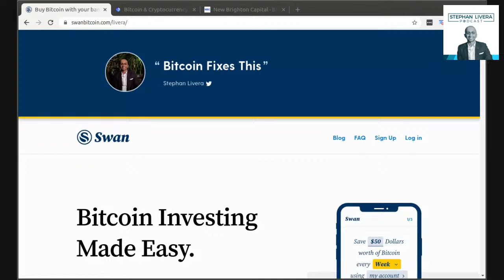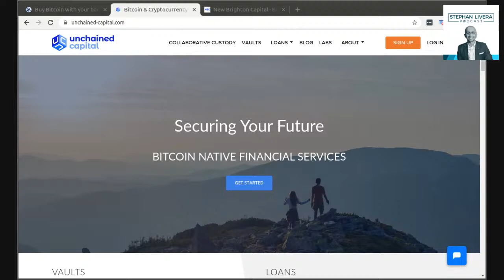SLP194 RaspiBlitz with Rootzoll and Openoms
Wondered how to set up your own bitcoin + lightning node? Raspiblitz is a project offering a DIY node (or you can buy a premade one), with an LCD screen. Rootzoll and openoms join me to discuss.